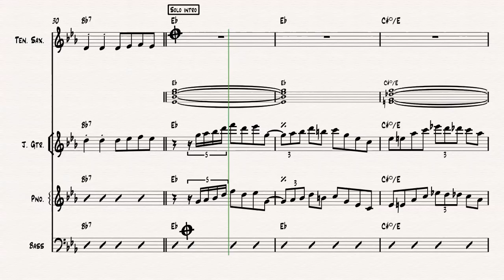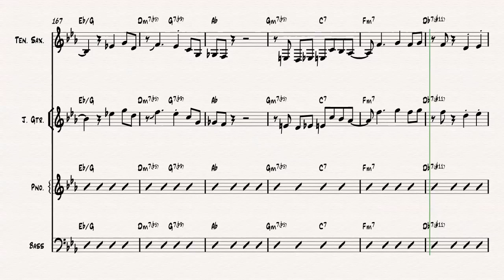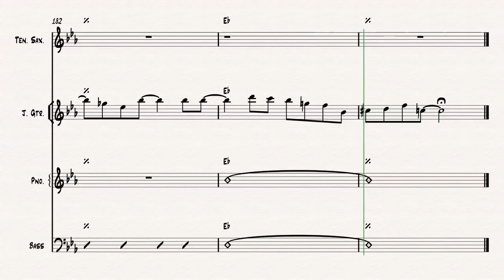Barney Kessel - On a slow boat to china transcription.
Full transcription of Barney Kessel's version of "On a Slow Boat to China". Includes parts for all instruments, guitar solo, piano solo, sax solo. PDF format, separate files for each instrument.